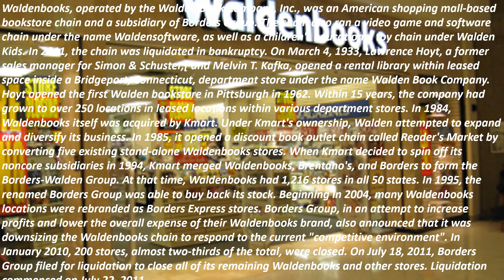Rod TV65 "Wow!!! I Remember" Waldenbooks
Rod TV65 Wow I remember presents "Waldenbooks". Waldenbooks, operated by the Walden Book Company, Inc., was an American shopping mall-based bookstore chain and a subsidiary of Borders Group. The chain also ran a video game and software chain under the name Waldensoftware, as well as a children's educational toy chain under Walden Kids. In 2011, the chain was liquidated in bankruptcy. On March 4, 1933, Lawrence Hoyt, a former sales manager for Simon & Schuster,[ and Melvin T. Kafka, opened a rental library within leased space inside a Bridgeport, Connecticut, department store under the name Walden Book Company. Hoyt opened the first Walden bookstore in Pittsburgh in 1962. Within 15 years, the company had grown to over 250 locations in leased locations within various department stores. In 1984, Waldenbooks itself was acquired by Kmart. Under Kmart's ownership, Walden attempted to expand and diversify its business. In 1985, it opened a discount book outlet chain called Reader's Market by converting five existing stand-alone Waldenbooks stores. When Kmart decided to spin off its noncore subsidiaries in 1994, Kmart merged Waldenbooks, Brentano's, and Borders to form the Borders-Walden Group. At that time, Waldenbooks had 1,216 stores in all 50 states. In 1995, the renamed Borders Group was able to buy back its stock. Beginning in 2004, many Waldenbooks locations were rebranded as Borders Express stores. Borders Group, in an attempt to increase profits and lower the overall expense of their Waldenbooks brand, also announced that it was downsizing the Waldenbooks chain to respond to the current "competitive environment". In January 2010, 200 stores, almost two-thirds of the total, were closed. On July 18, 2011, Borders Group filed for liquidation to close all of its remaining Waldenbooks and other stores. Liquidation commenced on July 22, 2011. (Information by Wikipedia)